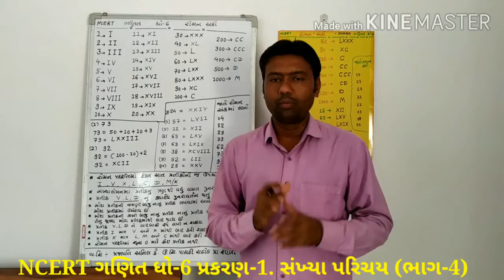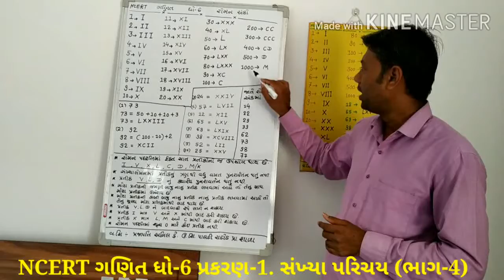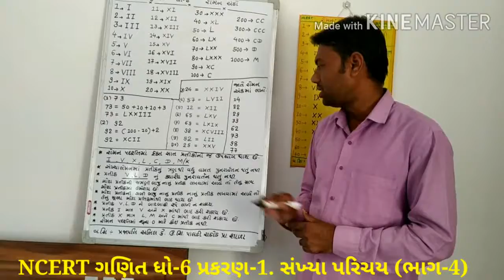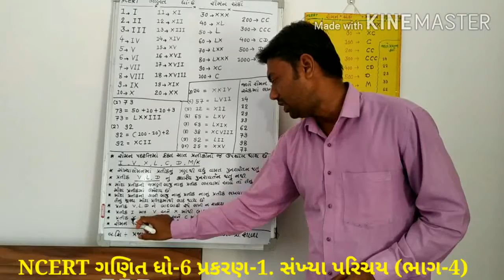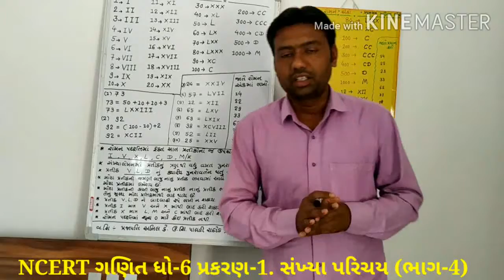NCERT ગણિત || ધો-6 પ્રકરણ-1.|| સંખ્યા પરિચય(ભાગ-4):- અનિલ પ્રજાપતિ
ચાર્ટ દ્રારા રોમન અંકોની સમજ.મારું ગણિત,મજાનું ગણિત